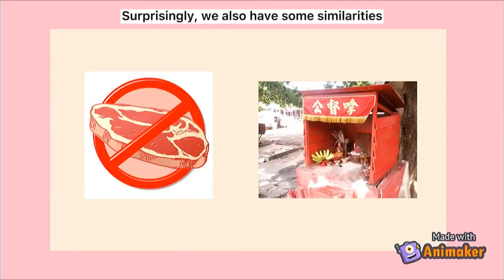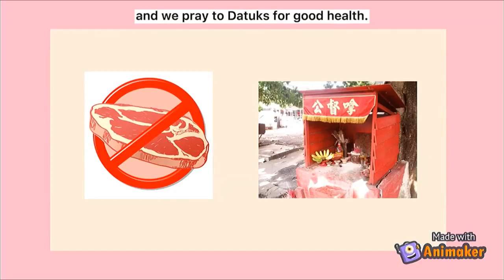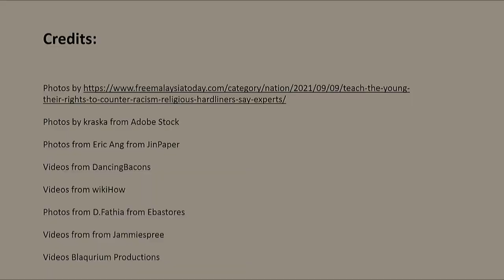Multicultural Malaysia From My Perspective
By Ke Shin